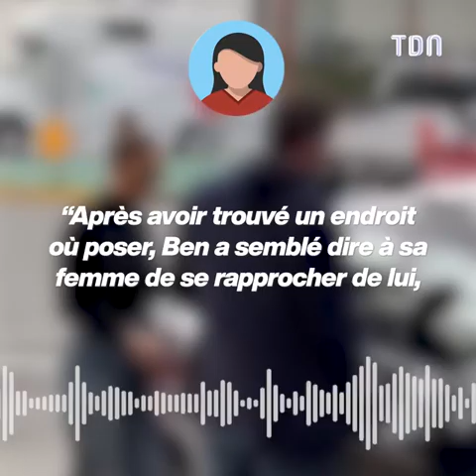Jennifer Lopez drague un homme devant Ben Affleck 😳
Ben Affleck surprend Jennifer Lopez en train de draguer un autre homme 😱